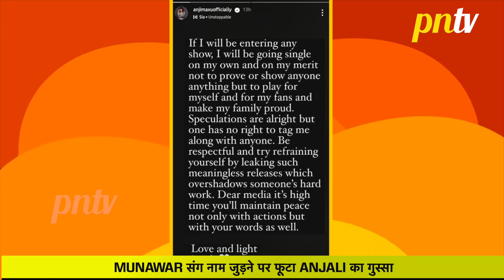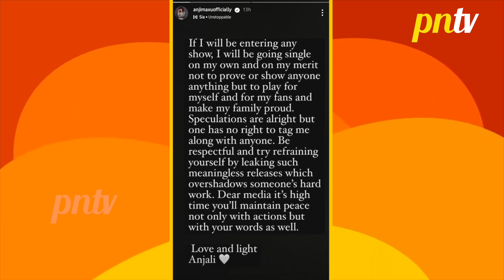Bigg Boss 17 Update: Anjali Arora Ne Apni Wild Card Entry Par Kiya React, Munawar Par Phuta Gussa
Bigg Boss 17 Update \ Bigg Boss Season 17 25th November 2023 Today Update: Anjali Arora Reacts On The Rumours Of Her Wild Card Entry In Bigg Boss 17, Anjali Lashes Out On Media For Linking Her Name With Munawar Faruqui | Colors TV
Bigg Boss 2023 Full Contestant List : Ankita Lokhande, Vicky Jain, Neil Bhatt, Aishwarya Sharma, Isha Malviya, Abhishek Kumar, Sunny Arya, Anurag Dhobal, Jigna Vora, Munawar Faruqui, Firoza Khan aka Khanzaadi, Mannara Chopra, Navid Sole, Rinku Dhawan, Arun Srikanth, Sana Raees Khan, aur Soniya Bansal are all geared up to entertain you.